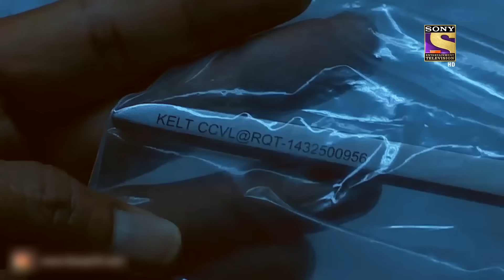City Crime | Crime Patrol | कूड़ा-करकट - Part - 2 | Full Episode